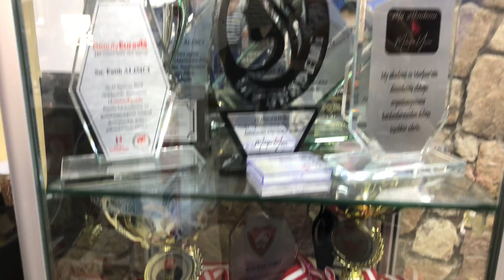KATLI BOB KESİM NASIL YAPILIR - BOB KESİM NASIL KİŞİLEŞTİRME YAPILIR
bugün sizlere teknik ayrımlar ile Bob saç kesimi konusunda güzel bir model göstereceğim saç ayrımı teknik anlamda güzel olduğunda saç kesiminin daha kolay ve daha basit bir şekilde yapılabildiği ve daha net duruşlarının sergen'e bildiği ve saç kesimi karşınıza olacak Umarım beğenirsiniz.

Herkese Merhaba! Video işinize yaradıysa ve bana en büyük desteği vermek isterseniz "beğen" butonuna basıp kanalıma "abone" olabilirsiniz. İYİ Kİ VARSINIZ ❤️